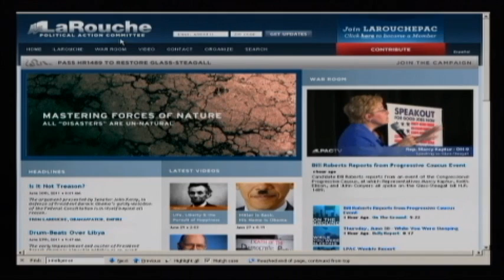Their Endgame is Genocide, Lyndon LaRouche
In 1776 Americans declared their independence from the tyranny of the British royal family. Now that same global power has used the international banking cartel known as the Federal Reserve to seize economic control of America's corrupt government, and is using our military to wage unconstitutional wars and war crimes to achieve world domination with mass genocide as their endgame-to exterminate 6 billion of the world's 7 billion human population! As they use our money and military to wage their wars, they are installing the most oppressive police state the world has ever seen, so that the ultimate rebellion, which they anticipate, can be quickly squelched. Another revolution is needed to free ourselves from this evil and corrupt tyranny. This is what Independence Day is all about! Alex Jones interviews Lyndon LaRouche.